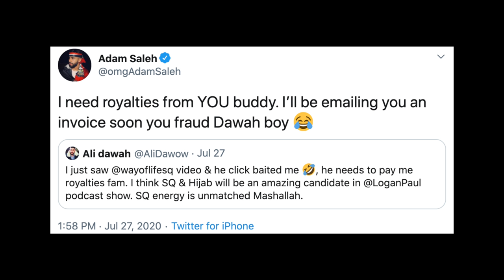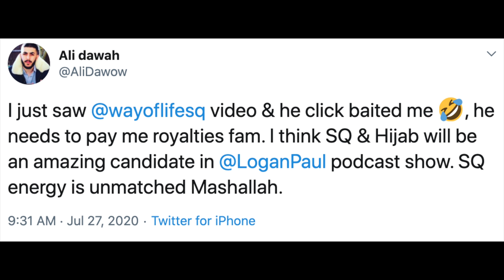ADAM SALEH CLAPS BACK AT ALI DAWAH!!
This Message is to Adam Saleh & Ali Dawah. I don't know your history.
But Ali Dawah & Adam Saleh need to find a way to settle this in a better way.